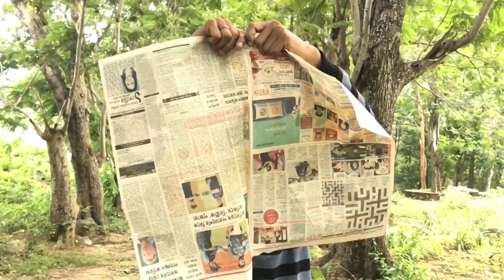Meri kahani 📝| Wahi raj | 2k23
My new album 👉🏻 Meri kahani 📝| Wahi raj | 2k23

TRACK:
Singer/ Performer: wahi raj
Music composer: wahi raj
Author/ Lyrics: waji raj

Music Author - Keman

Cameraman - Pralab 📸❤️